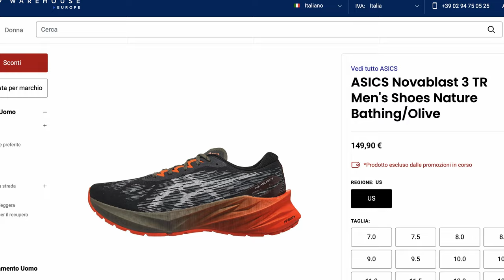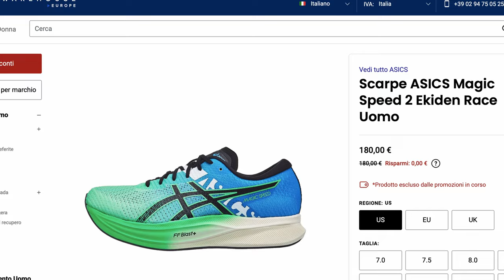ASICS Evoride 3 | la recensione della migliore scarpa ALL AROUND per chi pesa meno di....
Le ASICS Evoride 3 sono state lanciate in sordina sul mercato italiano e italiano. Grazie ai coffee del canale le abbiamo testate e abbiamo presentato le principali caratteristiche ed il comportamento in corsa. Nella recensione  spieghiamo le condizioni d'utilizzo e raccontiamo in quali condizioni usarle e a chi sono adatte.

⏱️NIMBUS 23⏱️
Per acquistare le Asics Nimbus 23, ecco i principali link:

Dove racconto le principali recensioni dei miei gadget: